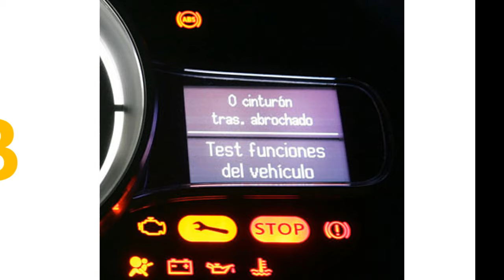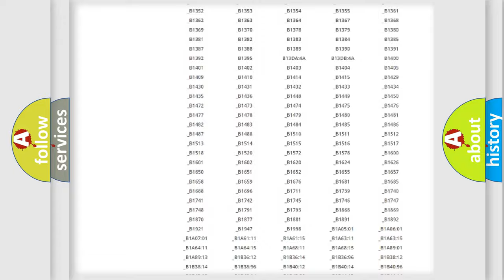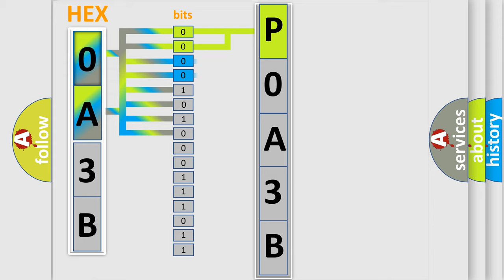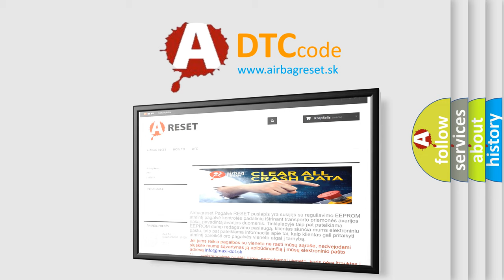DTC Mazda P0A3B Short Explanation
Contents:
0:21 Basic DTC analysis according to OBD2 protocol standard.
1:48 Insight into programming
2:58 A diagnostically understandable description of the Diagnostic Trouble Code
3:05 Basic error definition

Make:
Mazda
Code:
P0A3B
Definition:
Lost Communications With Engine Control System
Description: